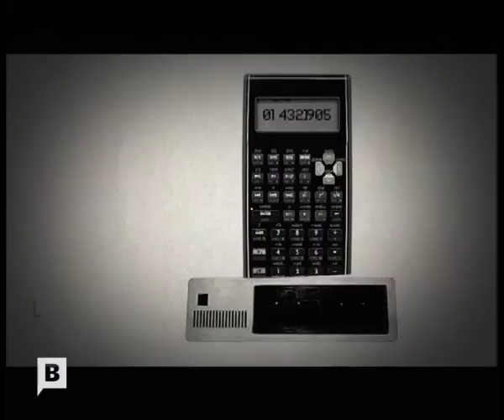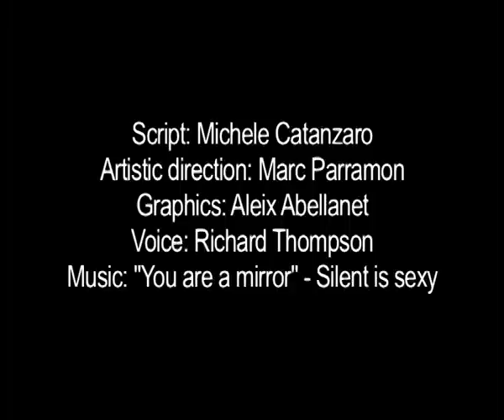Dwarfs and giants (Stories from a connected world)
If you take the telephone book of Barcelona for example, and you order people listed there based on their height, you will get a "bell curve". The vast majority of people are of average height and a few individuals are much taller or smaller.

Now, if you order the same people based on the number of friends each one has, you get a very different picture. There are people with thousands of friends, and others with many less.

Unlike height, social links are not distributed on a bell curve, but on one with a "long tail". If height were proportional to the number of friends one has, there would be giants, thousand times higher than the average.

If you want to make a chair, you can take as a model a person with an average height: everybody will fit that chair. But if you want to understand networks, it makes no sense to talk about "the average person" as the number of connections people have are so varied.

Want to know more? Read "Networks. A Very Short Introduction"

(Adapted from "Einstein a la platja". Thanks to Barcelona Televisió)